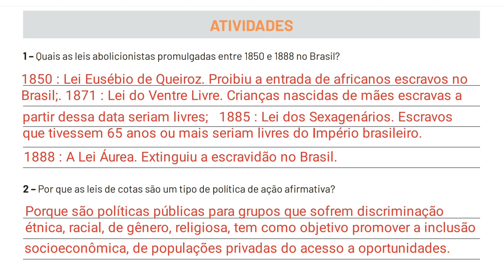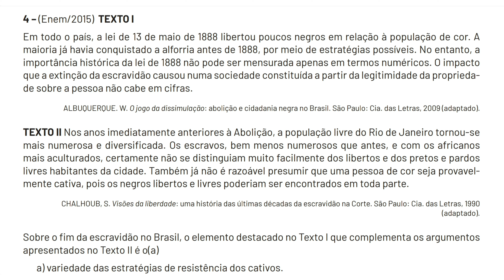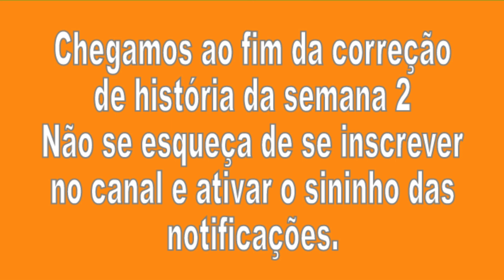Correção Pet 4 (2021) História Semana 2 8° Ano Ensino Fundamental II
Correção Pet 4 História Semana 2 8° Ano Ensino Fundamental II